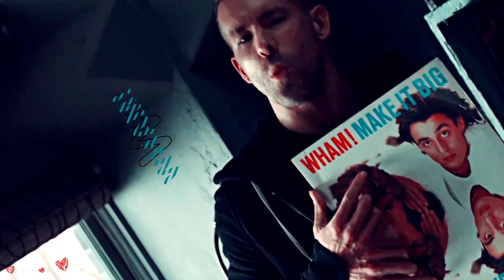love; [ multicouples collab ]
"If you're looking for the word that means caring about someone beyond all rationality and wanting them to have everything they want no matter how much it destroys you, it's love. And when you love someone you just, you...you don't stop, ever. Even when people roll their eyes, and call you crazy. Even then. Especially then. You just don't give up. Because if I could just give up...if I could just, you know, take the whole world's advice and  move on and find someone else, that wouldn't be love."

И special thanks to tediadem, которая не выспалась из-за меня;
(да, я оставлю именно эту формулировку, и что ты мне сделаешь)